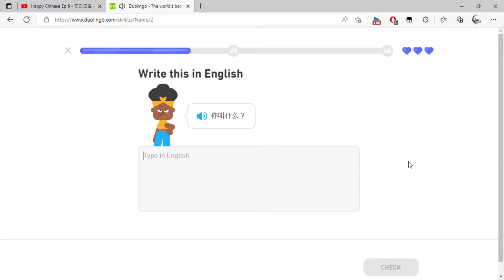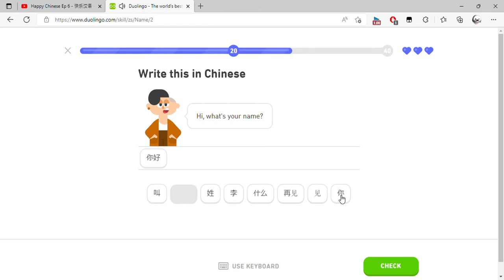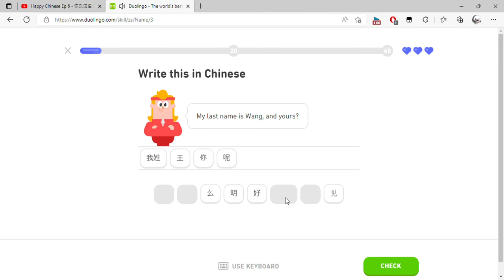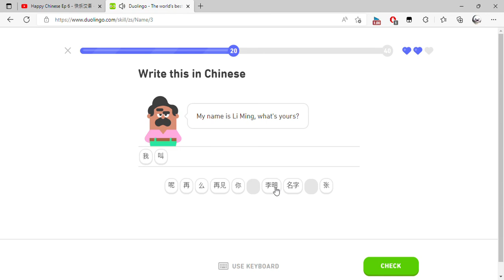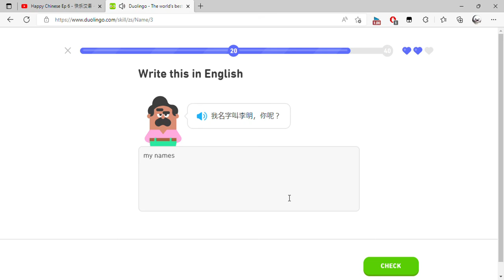Duolingo The world's best way to learn Chinese How to Learn Chinese Fast Study Easy Mandarin Game